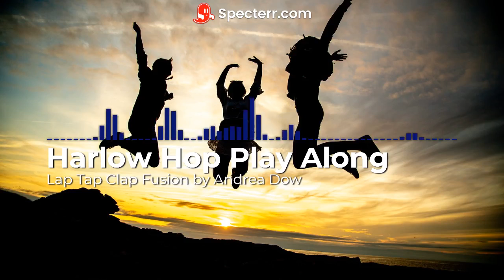Harlow Hop Play Along Track | Lap Tap Clap Fusion by Andrea Dow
Lap Tap Clap Fusion is our wunderkeyswednesday feature this week and we love that it gets students and teachers enjoying music and building rhythm confidence in new ways.

Each of these pieces contains a Level 1A Piano Solo alongside a body percussion piece so that students can collaborate.

This track is great for at home practice or in lessons if teachers need to help out with the rhythm part!

Thanks for listening in!

Amie Webster,
ARCT Piano Teacher
BC Registered Music Teacher